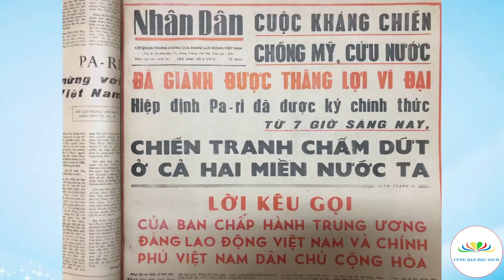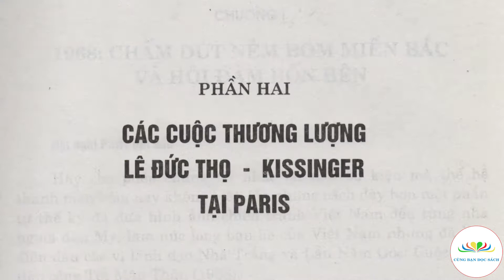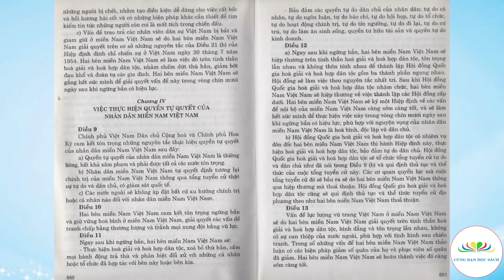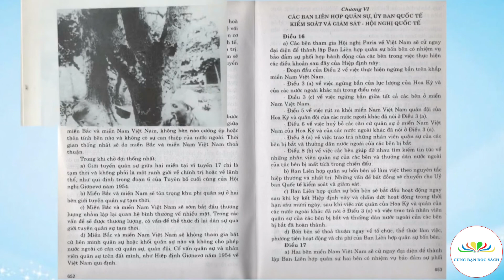Các cuộc thương lượng Lê Đức Thọ - Kissinger tại Paris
Giới thiệu tác phẩm: Các cuộc thương lượng Lê Đức Thọ - Kissinger tại Paris
Thực hiện: Thư viện Quân đội - Bộ Quốc phòng